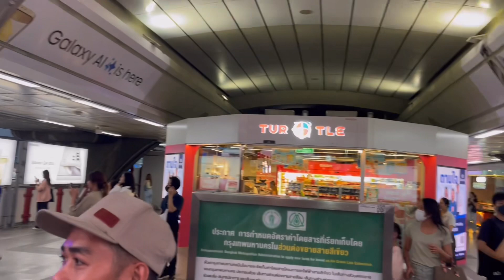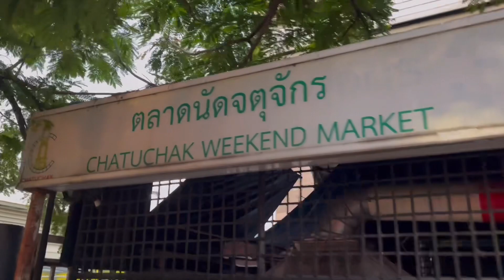Chatuchak night market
Going to chatuchak night market